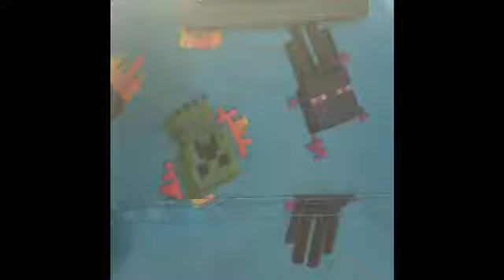My sdcc 2018 comic con experience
From Deadpool to resident evil I didn’t get to try out smash or resident evil 2 the lines where too long but I was able to get a photo op earlier with a zombie